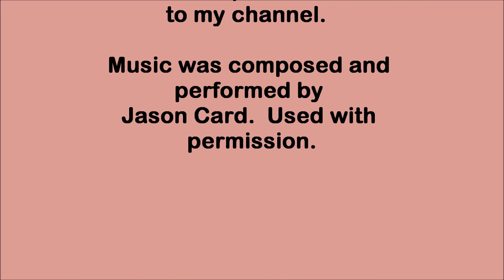30-Day Green Smoothie Challenge - Day 3 - Apple Raspberry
Day 3 of my 30-Day Green Smoothie Challenge!
Do not start this challenge without first speaking to your doctor.

Apple Raspberry Green Smoothie
1 medium/large apple chopped
1/2 cups raspberries
1 cup water
1 cup baby spinach
1 tablespoon flax seeds

Emigsville, PA  17318

Intro and outro music was composed and performed by my son.  Used with permission.